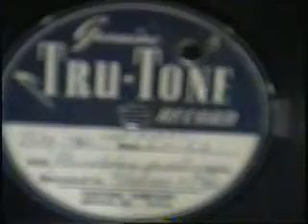early 1970's GE WILDCAT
i found this little homemade record in a thrift shop about 10 years ago and bought it immediately.
its a mom and dad wishing their son in california a happy birthday. i couldnt believe such a family treasure
could end up in a pile of junky records?i have no idea who these people are but i would guess that they
are all gone.even though i have no connection to them i keep it safe in hopes that maybe someday
2 sweet little old peoples voices.